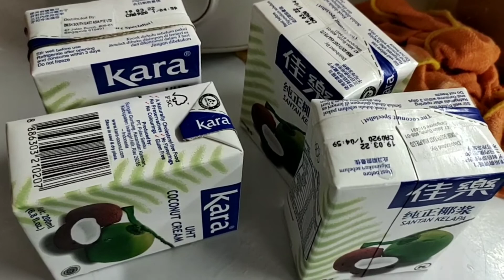Laksa kampung siglap/laksa cop/masak di warung budhe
laksa kampung siglap ini jarang di jumpai di Singapur saat ini, hanya orang2 tertentu saja yg tau di mana kedai yg jual laksa ini. mee laksa nya yg special lain dari laksa pasar. jaman dulu dulu yg jual berasal dari kampung siglap.
boleh di katakan laksa ini hampir pupus. jadi ta lestarikan bersama.